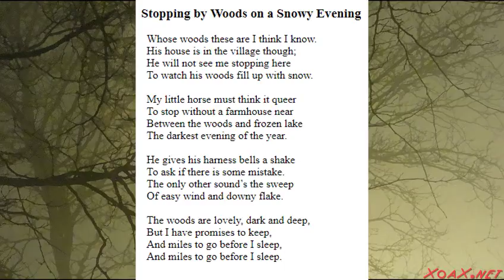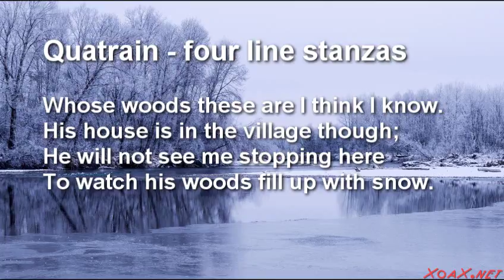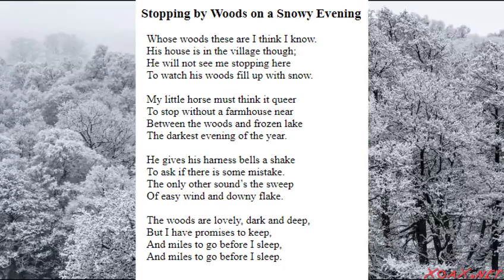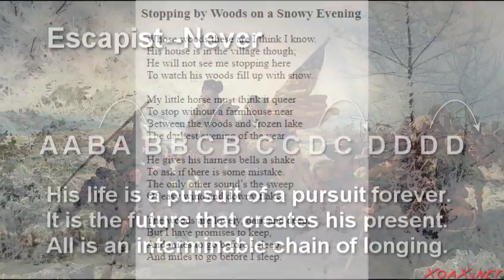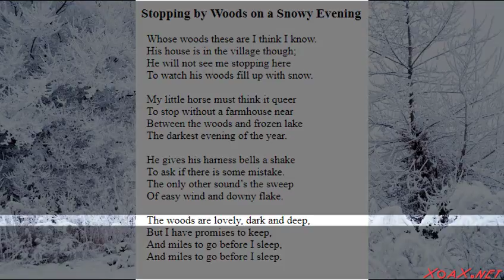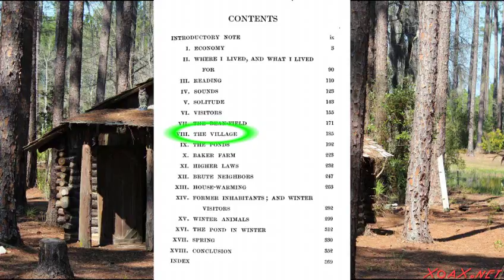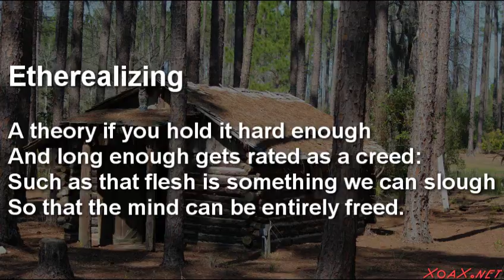Analysis of Stopping By Woods on a Snowy Evening by Robert Frost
This video is an analysis of Robert Frost's poem "Stopping By Woods on a Snowy Evening."